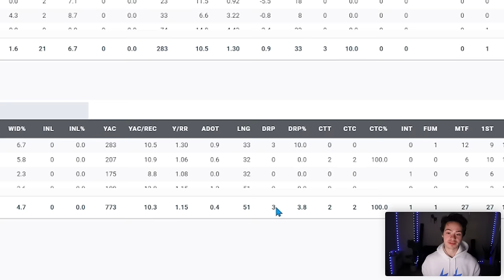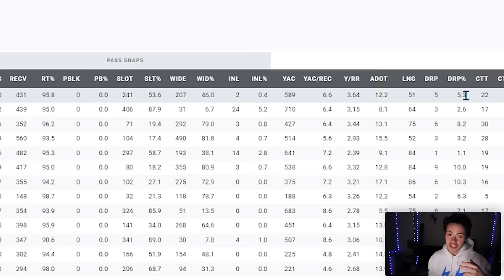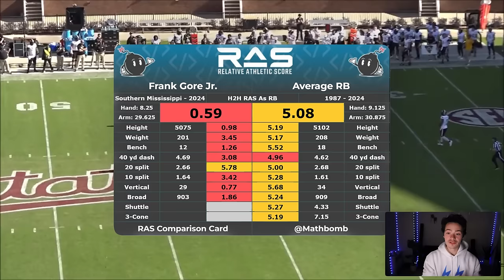3 Sleepers The Chargers Should Draft.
Use Code: MACLANE for up to $100 match in deposit!

The 2024 NFL Draft is soon and we have Chargers sleeper prospects that we should keep an eye on in Rounds 4-7 and maybe even in UDFA. Malik Washington WR from Virginia, Renardo Green CB from FSU, and Frank Gore Jr. RB from Southern Mississippi are all good prospects for the Chargers to target.

Jim Harbaugh said in a press conference/interview that Joey Bosa was better than Khalil Mack last season for the Chargers. I went through every single play he had last season to see if I agree... he was good but was he better than Mack?

Jim Harbaugh talked to the media about the importance of the offensive line and Rashawn Slater, Zion Johnson, Bradley Bozeman, Jamaree Salyer, Trey Pipkins, and even Jordan McFadden! He also talked about the Chargers pick at 5 in the nfl draft in 2024, a trade down, or they might be forced to stay at 5th overall if the arizona cardinals, minnesota vikings, denver broncos, new york jets, new york giants, and new england patriots all aren't willing to cooperate in their favor.

Joe Hortiz talked about the Keenan Allen trade, Joey Bosa and Khalil Mack restructures, in season trades, and building depth on the chargers.

Kristian Fulton is meeting with the Chargers and Bradley Bozeman signed to the chargers, Denzel Perryman signed to the Los Angeles Chargers and I talk about the Chargers free agency and draft plans so far, Mike Williams could sign to the Chargers, Steelers, Jets, or Panthers... we'll see!

Poona Ford signs to the Los Angeles Chargers and I talk about Free Agents the Chargers could sign along the defense LB and DT. Hayden Hurst is signed and Joey Bosa is restructured so he is staying! Mike Williams was released by the Chargers yesterday and Khalil Mack was restructured so the Chargers are under the salary cap for NFL free agency. Joe Hortiz is a genius for these moves he managed to pull off.

00:00 2024 NFL Draft Sleepers
00:35 Renardo Green - CB FSU
2:53 Malik Washington - WR Virginia
7:06 Frank Gore Jr. - RB Southern Mississippi
10:41 Don't Sleep On Joey Bosa!